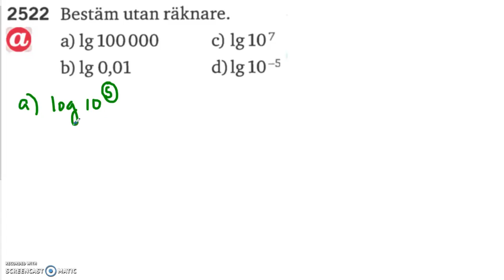Matematik 5000 Ma 2b Kapitel 2 Ekvationen 10^x = b och logaritmer 2522